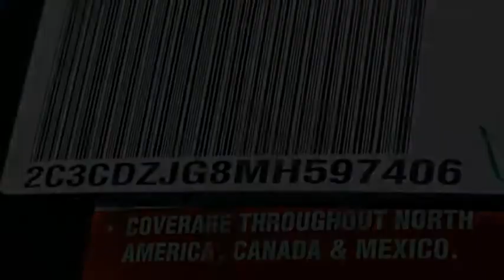2021 Dodge Challenger VAN NUYS LOS ANGELES SAN FERNANDO VALENCIA CANOGA PARK CL212218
2021 Dodge Challenger GT RWD

RUSSELL WESTBROOK CHRYSLER DODGE JEEP RAM PROUDLY SERVICING VAN NUYS, LOS ANGELES, SAN FERNANDO, VALENCIA, CANOGA PARK, & SURROUNDING SOUTHERN CALIFORNIA LOCATIONS. THIS GRAY 2021 Dodge CHALLENGER IS EQUIPPED WITH A 3.6L V6 24V VVT, AUTOMATIC TRANSMISSION, AND RECEIVES AN ESTIMATED 19 City/30 Hwy MPG. CONTACT RUSSELL WESTBROOK CHRYSLER DODGE JEEP RAM OF VAN NUYS TO SCHEDULE A TEST DRIVE AND TAKE THIS 2021 Dodge CHALLENGER HOME TODAY, OR VISIT OUR SHOWROOM CONVENIENTLY LOCATED AT 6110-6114 VAN NUYS BLVD VAN NUYS, CA 91401. STOCK #: CL212218 | 2021 Dodge Challenger GT RWD TRACTION CONTROL POWER WINDOWS AIR CONDITIONING 2021 Dodge CHALLENGER GT RWD 19/30 City/Highway MPG Russell Westbrook Chrysler Dodge Jeep Ram of Van Nuys is driven and focused to ensure the highest customer satisfaction. A team above all, but above all a team. STOCK #: CL212218 | VIN: 2C3CDZJG8MH597406 | 2021 Dodge Challenger GT RWD TRACTION CONTROL POWER WINDOWS AIR CONDITIONING Russell Westbrook CDJR of Van Nuys